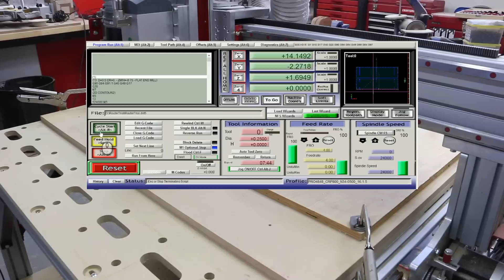Plug and Play 2.2 kW Spindle - Plywood Processing Test Cuts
Customer Evaluation Program Results 31317F
Machine: PRO4848 NEMA 34 w/3HP Spindle
Configuration: 1/2" Flat Endmill CB, 1/4" DoC @ 600 IPM
Material(s): 3/4" Birch Plywood